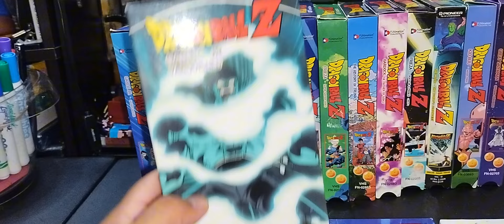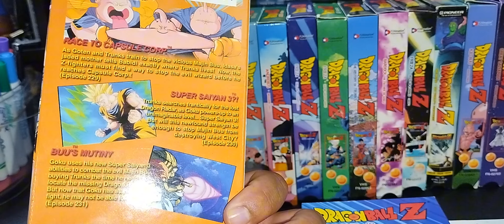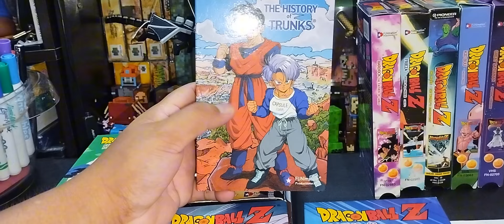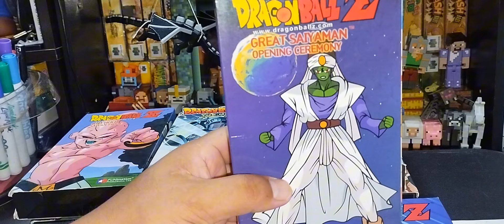Colección de Vhs De Dragón ball z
Aqui les muestro Una colección de Dragonball z que compré a buen precio .